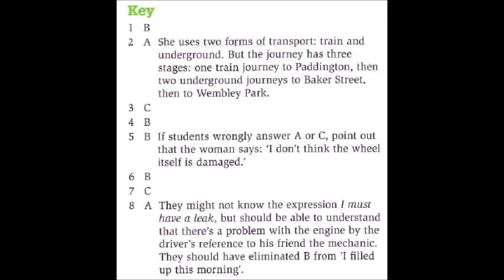Listening B2 Activity with answer key. FCE. FIRST. Cambridge, Upper Intermediate. Choose. 2020. Exam